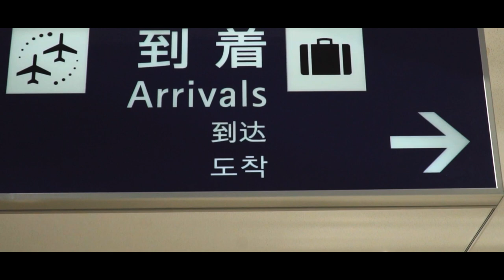MY NEW DRONE :)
I now have a Drone! His name is Al-tair (Meaning the eagle in Arabic and also the main character of the original Assassin's Creed known for Eagle Vision).